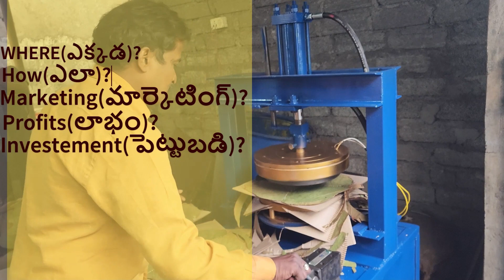"👍Best Paper Plate Making Machine in Samshabad, Rangareddy, District | High-Quality🔔 🏭🔧"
Avr Paper Plate Machines
Description:
Looking for the best paper plate-making machine in Samshabad, Rangareddy District? Look no further! In this video, we unveil the top-notch machines that offer high-quality and efficient solutions for your paper plate manufacturing needs. Discover the perfect combination of durability, affordability, and advanced features that will streamline your production process. Whether you're starting a new business or upgrading your existing equipment, our recommendations will help you make an informed decision. Join us as we explore the finest paper plate-making machines in Samshabad, Rangareddy District, and unlock the key to success in the industry.